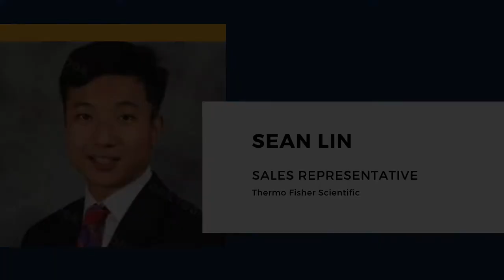Industry Chat - Using Sales in Science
There are many different pathways students can take to be involved in medical innovation and entrepreneurship. Hear from a variety of industry professionals as they share their experiences leading up to their careers and their daily lives working in the life science community.

Working in the life science and biotech industry doesn't just include working in a laboratory. Hear Sean Lin share his college pathway in biochemistry and cell biology to becoming a Sales Representative at Thermo Fischer Scientific.